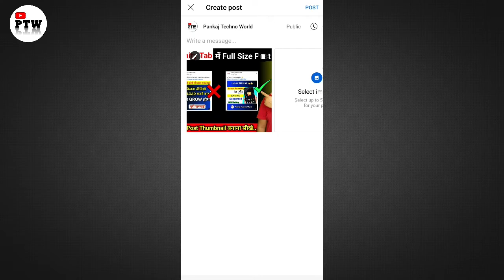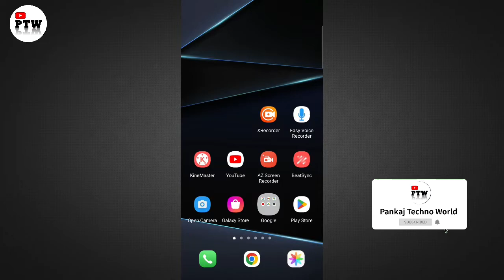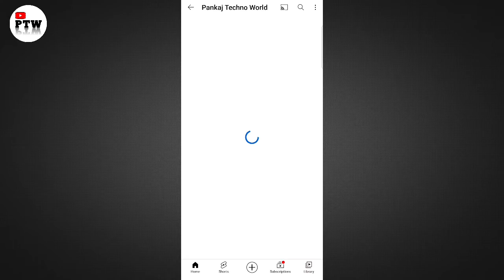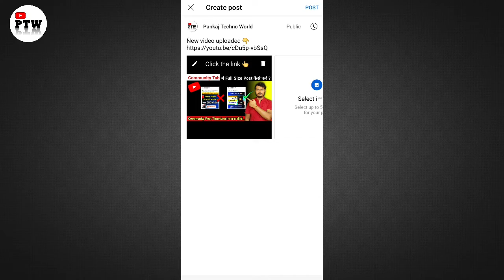Youtube Par Full Size Community Post Kaise Kare | Community Post Ke liye Thumbnail Kaise Banaye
Youtube Par Full Size Community Post Kaise Kare | Youtube Community Tab Image size | Community Post Ke liye Thumbnail Kaise Banaye |
community post ke liye photo kaise banaye |
community post ke liye thumbnail kaise banaye |
youtube community post kaise kare |
youtube community tab image size |

Hello Dosto,Is Video me aap dekhenge Youtbe Par Full Size Community Post Kaise Kare,Youtube Community Tab Image Size Kya Hota hai aur full size post kaise banate hai.

Topics Covered:-
youtube par full size community post kaise kare youtube community tab post size
youtube tab tutorial
community tab image size
community tab photo size

✓✓My Equipment :

Boya By-M1 Mic
Black Background
Green Background
Digitek Tripod
Digitek 18H Ring Light with Tripod
Tripod (Under Rs.350)

Pankaj Kr. Kashyap
Live - Sonebhadra, Uttar Pradesh
Home - Rajrappa, Distt- Ramgarh (Jharkhand )